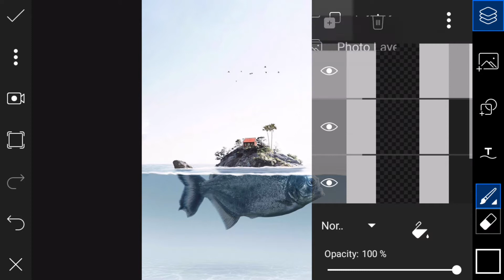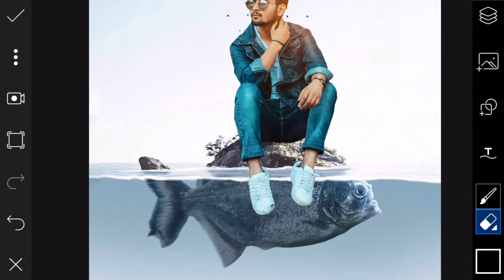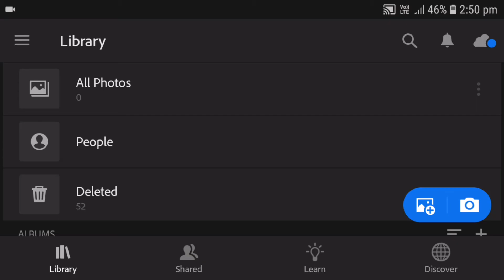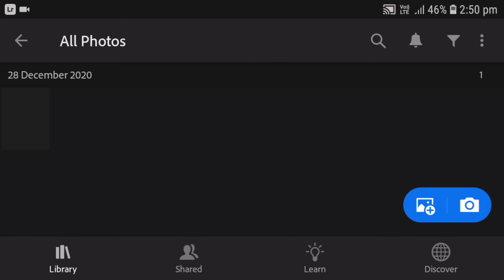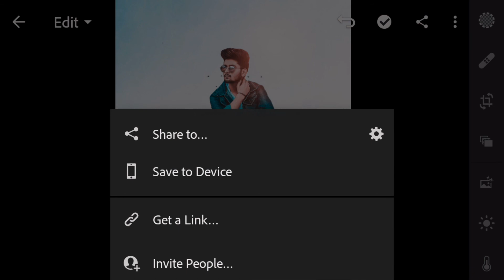Fish Consept Photo Editing On Mobile || Picart Fish Consept Photo Editing Tutorial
■ अगर आपको कोइभी सवाल या सुजाव हो यो हमे कमेंट करे या फिर instragram पर massge कर सकते हे ।

🔥AnkitBhutediya